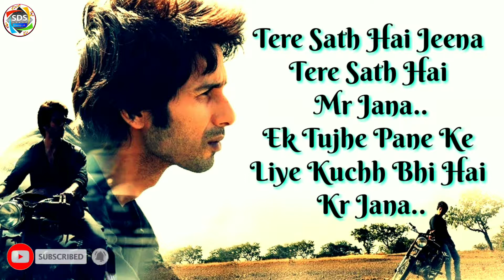Tujhe Kitna Chahne Lage Hum || Romantic Status || Kabir Sing Special|| Best love Story|| Part 1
Here is a beautiful romantic nd true love story status video from my collection..

Kbir sing special.

Image nd music is takrn from net for only entertainment purpose.

Thanku !